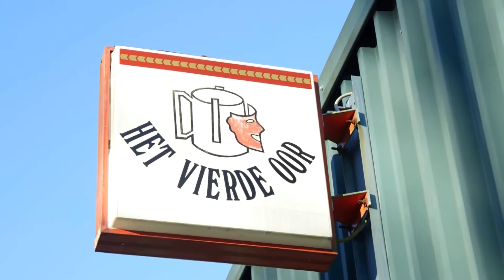RTV PAREL 9